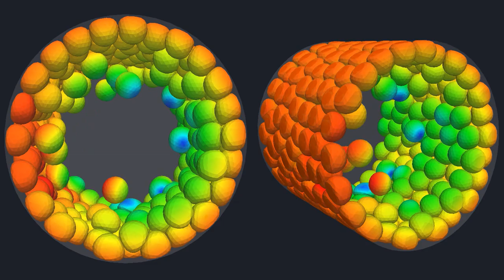Deformable spheres (vesicles) in rotating cylinder